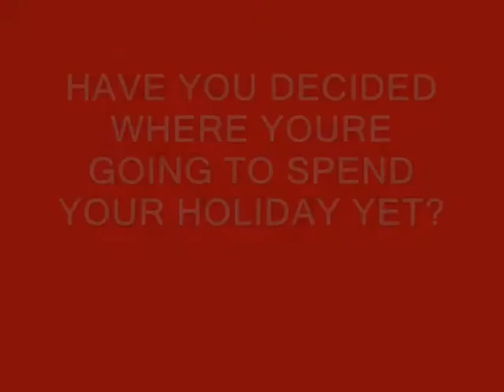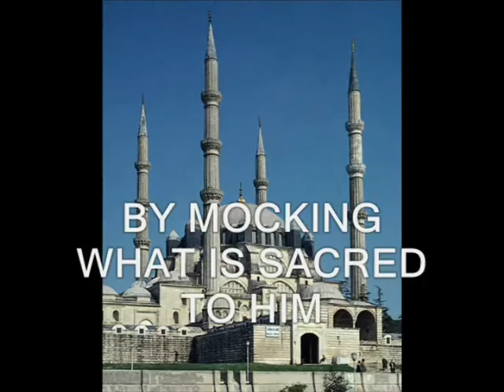Come to Denmark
Tourist guide.
By author Erwin Neutzsky-Wulff